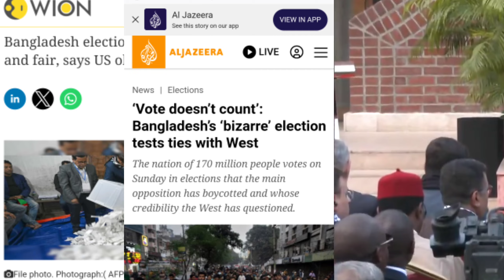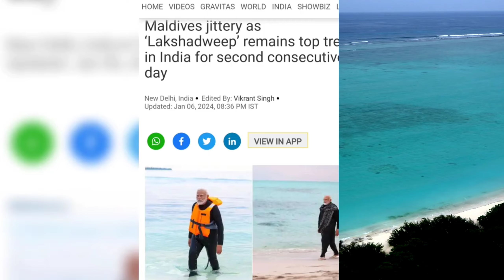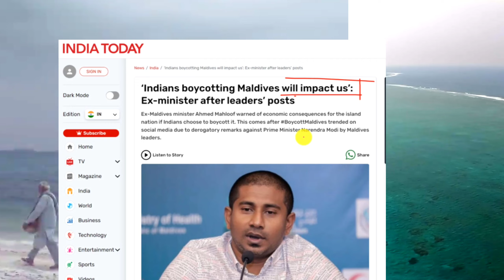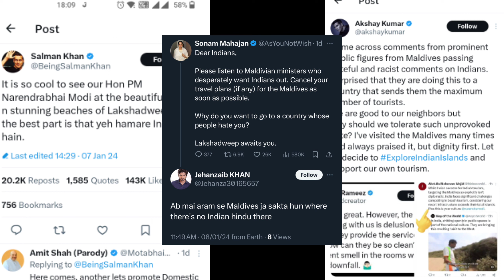Boycott Maldives Trends | Bangladesh Election Results Sheikh Hasina Again Make Government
2-): This video has no negative impact on the
       them.

3-): This video is also for teaching  belong to